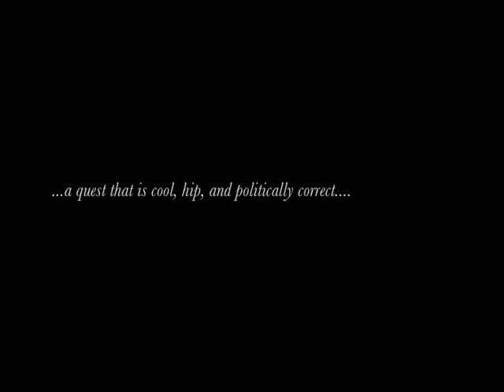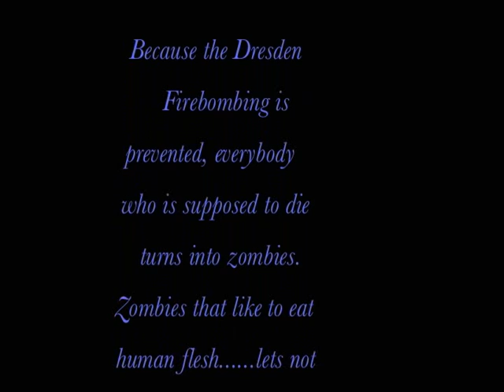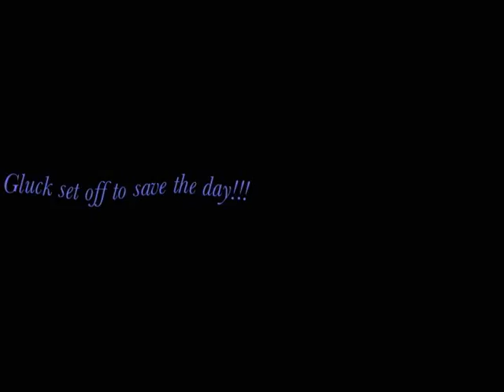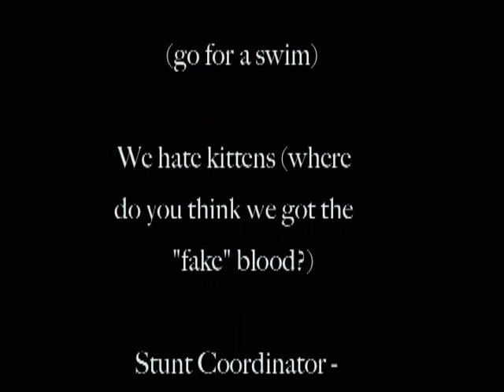DAN PETERSON'S ENGLISH CLASS MEgAZOMBIE MOVIE!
A creation of epic porpoise.

zombies included.